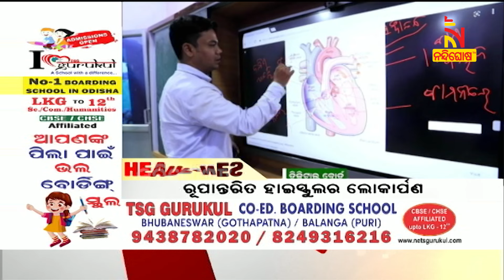Headlines@7AM | 24th January 2024 | NandighoshaTV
* DishTV Channel No: 1367
* Airtel Digital TV Channel No: 611
* TATASky Channel No: 1779
* hathw@y Channel No: 731
* Ortel Channel No: 707
* Videocon d2h Channel No: 840
* SITI Channel No: 17 & 458
* GTPL Channel No: 719
* SUN Direct Channel No: 667
* Asianet Channel No: 219